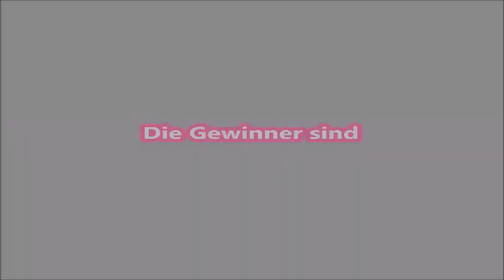Auslosung der Gewinner I Gewinner-Bekanntgabe I Reishunger I Rabattcode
In diesem Video möchte ich kurz die Gewinner meines Gewinnspiels verkünden :)

Mit Code BAKINGLOVE10 bekommt ihr 10% Rabatt auf eure Reishunger-Bestellung (der Code ist bis Ende November gültig)

Gewonnen haben:

Back Mama

Shqipe Alisa

Sanbella86

Birgit Moench

Glückwunsch!! Schreibt mir bitte per Privatnachricht eure Adressen. Lasst euch überraschen, welche Box ich euch zusende :)

Danke an alle anderen für's Mitmachen, es wird bald wieder eine neue Gelegenheit geben was zu gewinnen :)

* Falls Ihr ein Produkt über die Reishunger-Links kaufen solltet, werde ich zu einem kleinen Teil an den Einnahmen beteiligt. Es entstehen keine Mehrkosten für euch.